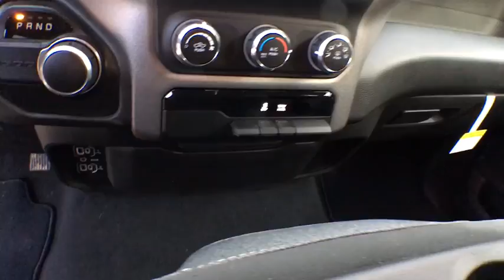2019 Ram 1500 Tyler, Longview, Mineola, Jacksonville, Lindale, TX C627999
Billet Silver Metallic New 2019 Ram 1500 available in Tyler, Texas at Patterson CDJR Hyundai Tyler. Servicing the Longview, Mineola, Jacksonville, Lindale, TX area.
2019 Ram 1500 Tradesman - Stock#: C627999 - VIN#: 1C6RRECT7KN627999

3120 S SW Loop 323

$4,000 off MSRP! Recent Arrival!brbrbr2019 Ram 1500 Tradesman RWD 8-Speed Automatic HEMI 5.7L V8 Multi Displacement VVT Billet Silver Metallic Price includes: $2,250 - Southwest 2019 Bonus Cash SWCKA. Exp. 12/02/2019, $500 - Chrysler Capital 2019 Bonus Cash 44CKB3. Exp. 12/02/2019, $1,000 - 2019 Retail Consumer Cash 63CK1. Exp. 12/02/2019